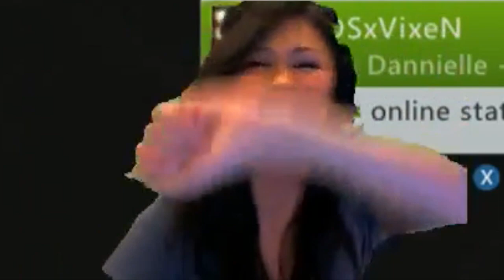WTF Moment - Beer Bottle Opened with My Teeth!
Drunken Black Ops 2 Live Streaming led to this. haha
All this and more when you catch my STREAMS!
...Where MORE Ridiculous Happens!

Don't forget to give this a LIKE while you're here! :)